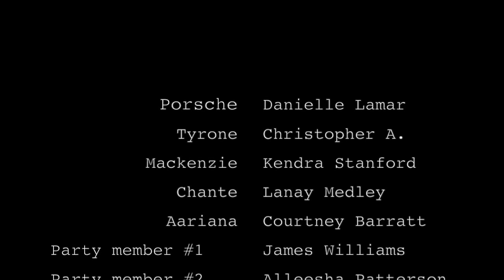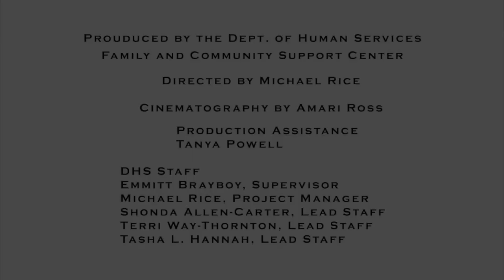Phila Youth Leadership Council - Porshe's Pressure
This videoskit was written and acted out by members of the Philadelphia Youth Leadership Council,  The youth identified key challenges facing youth including:  teen pregnancy, peer pressure, youth violence, school drop rate, suicide, choices and consequences.  If you are encountering any of these challenges resources are listed at the end of the program.  This public services announcement was supported by Family and Community Support Center, EPIC, SCOP, Girl Track and the Youth Leadership Council If you are interested in supporting or participating in the Youth Leadership Council call .